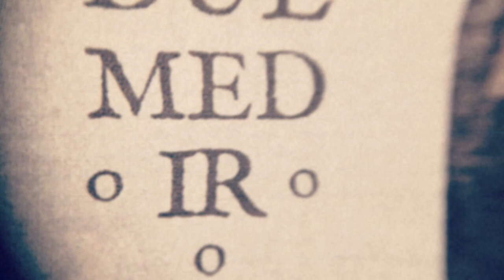Aindulmedir - The Winter Scriptures (Album trailer)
The Winter Scriptures is the second album by Aindulmedir. A collection of melodic improvisations and night-time recordings, intended as winter music for bibliophiles and hermits.

Cassette + digital.
Music and art by Pär Boström.
Mastered by Simon Heath.